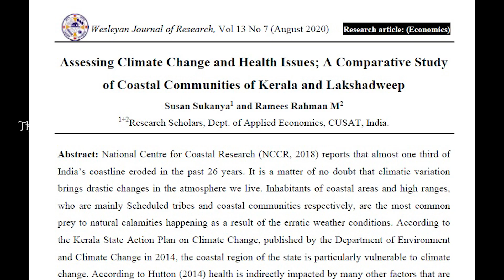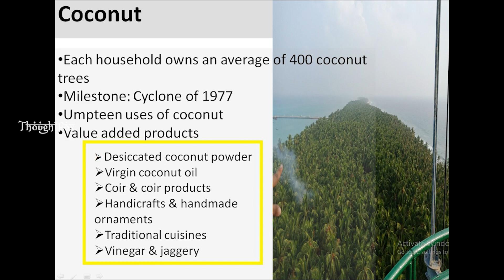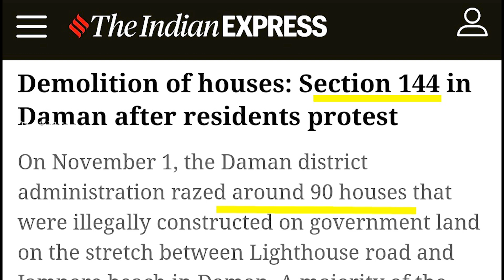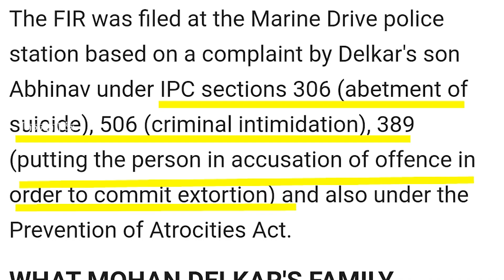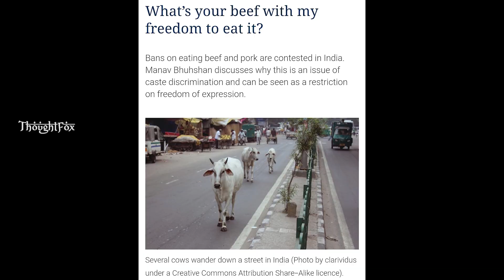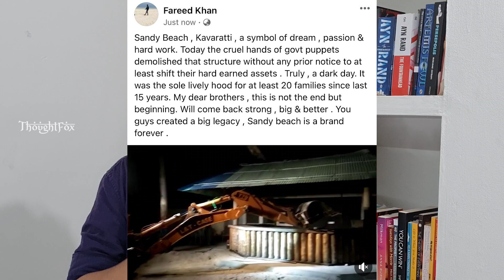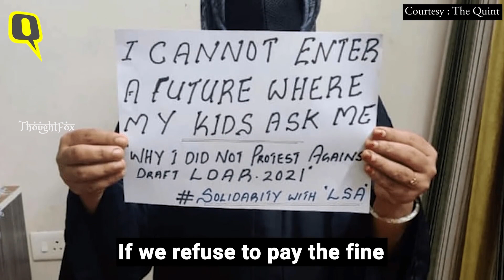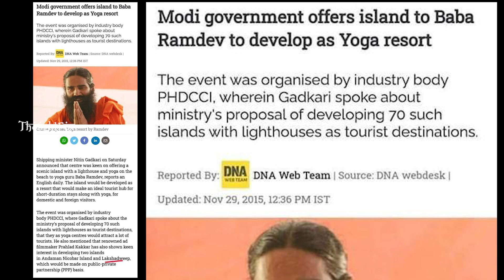Current Crisis in Lakshadweep(Malayalam) | ലക്ഷദ്വീപിൽ പുകയുന്നതെന്ത്? | ThoughtFox- Eps 9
The sensitive ecology and economy of the smallest U.T. of India got disturbed with the issue of sweeping legal diktats by the current administration. Protests have erupted in and out of Lakshadweep Islands, as their socio-cultural and religious identities got threatened with this. Islanders expressed their fear that the reforms, brought without any public consultation, might destroy traditional life and cultural diversity of them.